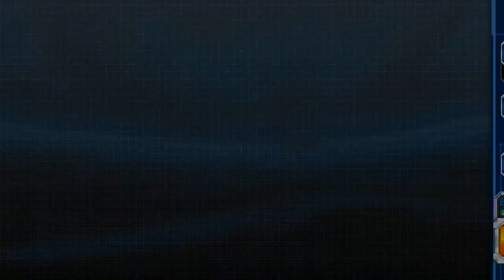【スパクロ】ボイス付きで揺れる！ オリーヴ/ハインヘルム強襲型(オリーヴ機) - ライブカットイン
「スーパーロボット大戦X-Ω」参戦作品『オリジナル』から『ハインヘルム強襲型(オリーヴ機)』の戦闘シーン（オメガクロス・カットイン）です。
『【スパクロ】ボイス付きで揺れる！  オリーヴ/ハインヘルム強襲型(オリーヴ機) - カットイン』

ユニット：ハインヘルム強襲型(オリーヴ機)
これまでのテストデータを元に考案された強化プランによって改修が施されたハインヘルム。強化プランでは数種類の追加兵装が開発され、状況に応じて換装可能。これによってハインヘルムの汎用性がより高いものとなった。

パイロット：オリーヴ・オペール
パイロットパーツ装備
火星遺跡調査団、アルファオメガの元オペレーター。火星で起きた事件を調査するべく結成された、火星調査団『ソリス』に参加。その際にパイロットへと転向した。現在は、機動兵器訓練基地で猛特訓の日々を送っている。

必殺：プラズマラリアット

【スパクロ】動く！ヒップアタック！アヤメ - ライブカットイン - ハインヘルム（アヤメ機）